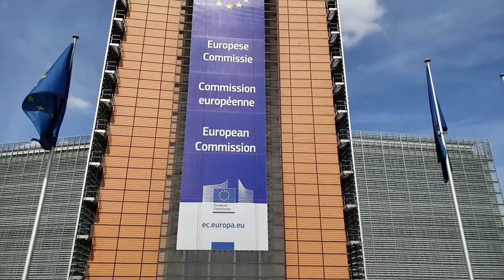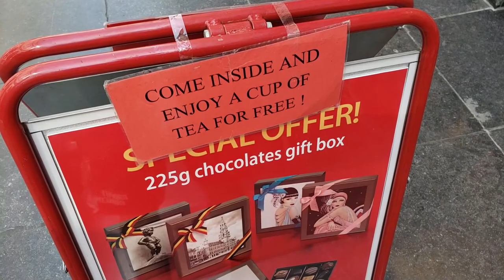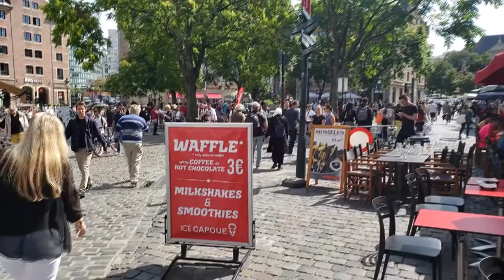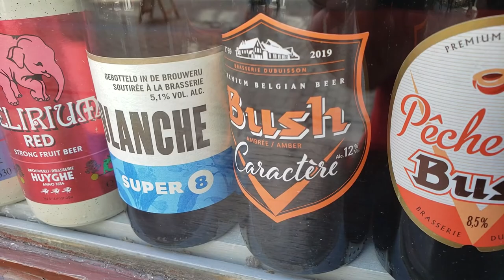24 Hours in Brussels, Belgium - Travel Guide City Tour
Visiting Brussels in Belgium for the day! We saw the Grand Place, Manneken Pis, Parc Du Cinquantenaire and even indulged in a Belgian Waffle!

Brussels (French: Bruxelles [bʁysɛl] (listen) or [bʁyksɛl] (listen); Dutch: Brussel [ˈbrʏsəl] (listen)), officially the Brussels-Capital Region (French: Région de Bruxelles-Capitale; Dutch: Brussels Hoofdstedelijk Gewest), is a region of Belgium comprising 19 municipalities, including the City of Brussels, which is the capital of Belgium. The Brussels-Capital Region is located in the central portion of the country and is a part of both the French Community of Belgium and the Flemish Community, but is separate from the Flemish Region (within which it forms an enclave) and the Walloon Region. Brussels is the most densely populated and the richest region in Belgium in terms of GDP per capita. It covers 162 km2 (63 sq mi), a relatively small area compared to the two other regions, and has a population of over 1.2 million. The five times larger metropolitan area of Brussels comprises over 2.5 million people, which makes it the largest in Belgium. It is also part of a large conurbation extending towards Ghent, Antwerp, Leuven and Walloon Brabant, home to over 5 million people.Brussels grew from a small rural settlement on the river Senne to become an important city-region in Europe. Since the end of the Second World War, it has been a major centre for international politics and home to numerous international organisations, politicians, diplomats and civil servants. Brussels is the de facto capital of the European Union, as it hosts a number of principal EU institutions, including its administrative-legislative, executive-political, and legislative branches (though the judicial branch is located in Luxembourg, and the European Parliament meets for a minority of the year in Strasbourg). Its name is sometimes used metonymically to describe the EU and its institutions. The secretariat of the Benelux and headquarters of NATO are also located in Brussels. As the economic capital of Belgium and one of the top financial centres of Western Europe with Euronext Brussels, it is classified as an Alpha global city. Brussels is a hub for rail, road and air traffic, sometimes earning the moniker "Crossroads of Europe". The Brussels metro is the only rapid transit system in Belgium. In addition, both its airport and railway stations are the largest and busiest in the country.Historically Dutch-speaking, Brussels saw a language shift to French from the late 19th century. The Brussels-Capital Region is officially bilingual in French and Dutch, even though French is now the lingua franca with over 90% of the inhabitants being able to speak it. Brussels is also increasingly becoming multilingual. English is spoken as a second language by nearly a third of the population and many migrants and expatriates speak other languages as well.Brussels is known for its cuisine and gastronomy, as well as its historical and architectural landmarks; some of them are registered as UNESCO World Heritage sites. Main attractions include its historic Grand Place, Manneken Pis, the Atomium, and cultural institutions such as La Monnaie/De Munt and the Museums of Art and History. Due to its long tradition of Belgian comics, Brussels is also hailed as a capital of the comic strip.

Video Title: 24 Hours in Brussels, Belgium - Travel Guide City Tour

Video File Created Date: Sunday, 21 March, 2021 (Video may or may not have been captured on this date, it shows the date the video was last converted.)

-- GinkoSolutions.com